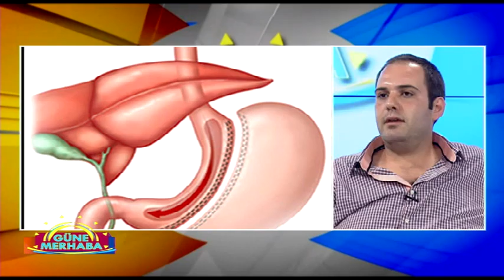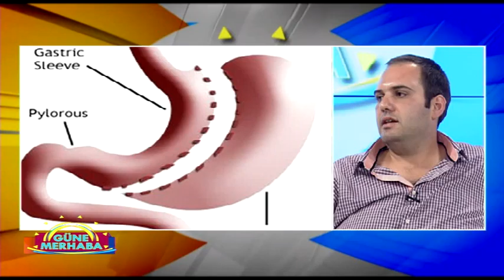GÜNE MERHABA 10 06 2015 ERDEM DAĞLAR ÇİĞDEM AYDIN